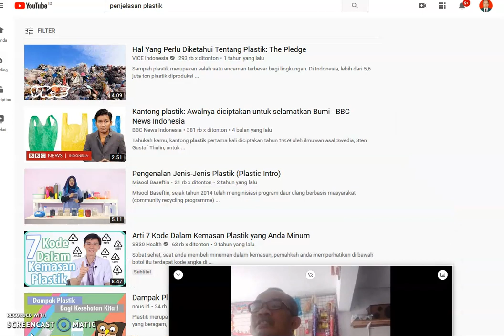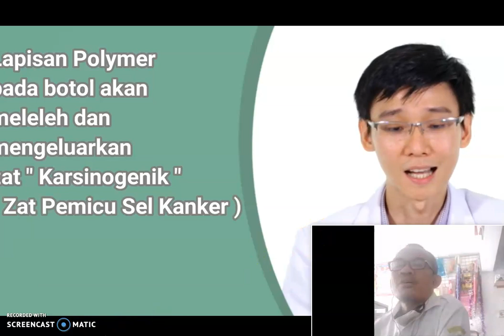saluran pendidikan materi prakarya MTsN1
video yang dapat memberikan kontribusi pendidikan dalam membangun anak bangsa yang siap mengahadapi masa depan